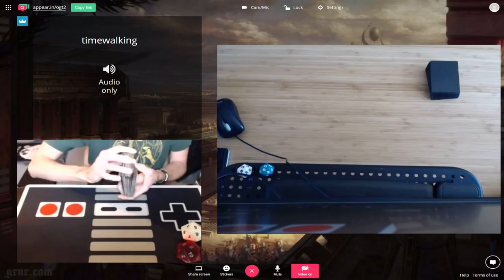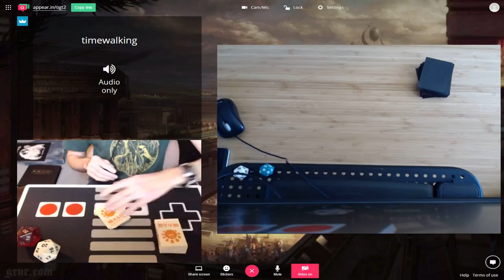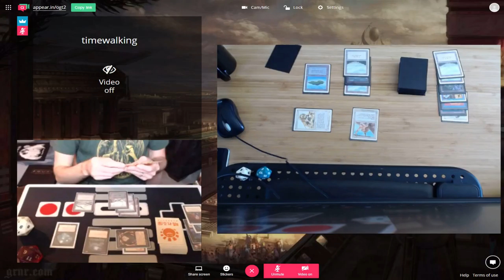OGT2 Pelham Bleu (Monobog) vs Larson (WWu Salve)